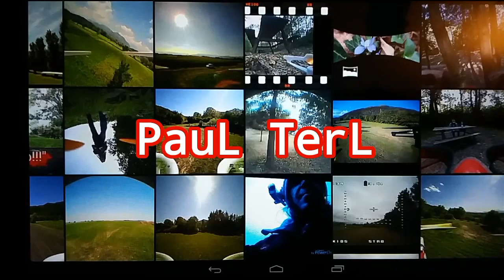One slow ▶, One faster ⏩: Short sesh [Tiny6]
Raining again. ☔
Short fpv sesh with the Tiny6.2!! 😀
Ciao! 🙋